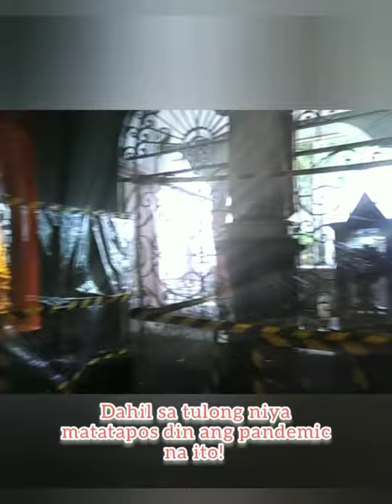Basilica del Santo Nino de Cebu | Travel with Kuya A | Channel 77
Church Name: BASILICA DEL SANTO NINO DE CEBU.

Location: Cebu City, Philippines.

It's time to say Thank you to our lord. It's to reflect and say sorry to all our sins. 🙏